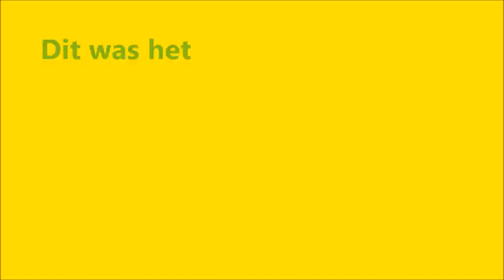vrijdagbabbel 30 1 2015